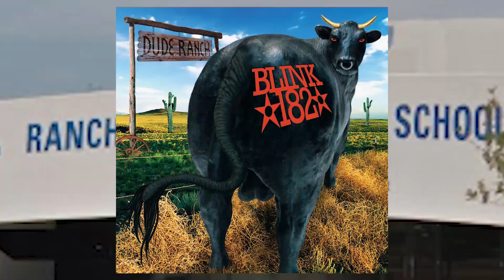LA HISTORIA DE TOM DELONGE: El genio detrás de blink-182, Angels and Airwaves y búsqueda de aliens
ENTRA y CONOCE LA HISTORIA DE TOM DELONGE!! ¿Qué hay detrás del genio detrás de blink-182, Angels and Airwaves, To The Stars y la búsqueda de aliens? Prepara papel y bolígrafo porque a lo largo de este vídeo, repasaremos la historia detrás de Tom DeLonge y quizá no supieses algunas cosas en su paso por blink-182, BoxCar Racer, Angels and Airwaves, la búsqueda de aliens o los likes a FermiGuitarra.

🤩 🎸Aprende a tocar la guitarra RÁPIDO Y FÁCIL en 30 días

Consigue 4 meses de Amazon Music por solo 1 dólar

Este vídeo es una pequeña pausa dentro de la serie: CREANDO UN MÚSICO DESDE CERO" donde aprendemos a crear nuestra presencia musical con nuestra propia página web, nuestra propia tienda online, nuestro propio merchandising gracias al Dropshipping y a la técnica de impresión Print On Demand (POD) y mucho más que analizamos en la serie.

Crear tutoriales es muy divertido pero requiere mucho tiempo y esfuerzo. ¿Me invitas a un café?